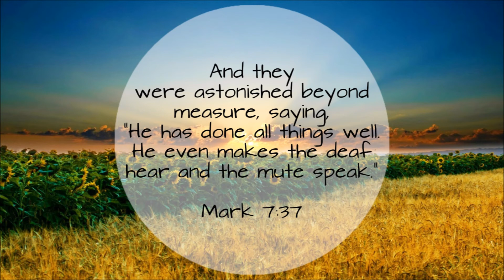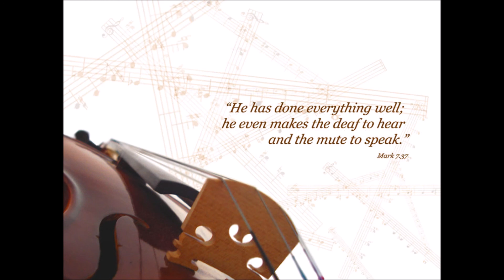02.09 ዕለታዊ መኣዲ ወንጌል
ጽቡቕ ሓውኻ ስማዕ፣ ብጃኻ ተዛረብ